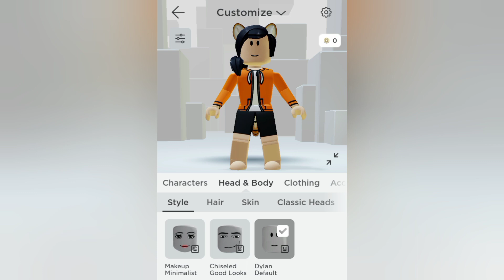ZelTigerGirl tries animated face on Roblox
It's called Dylan Default.

My watermark is back.